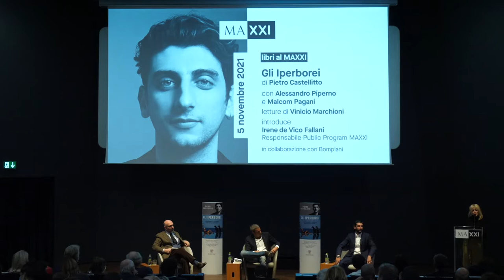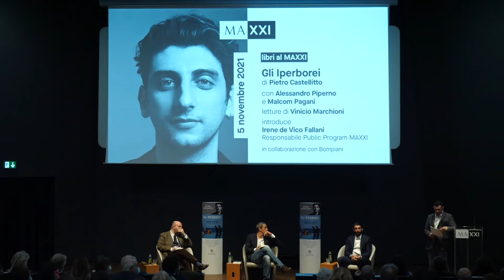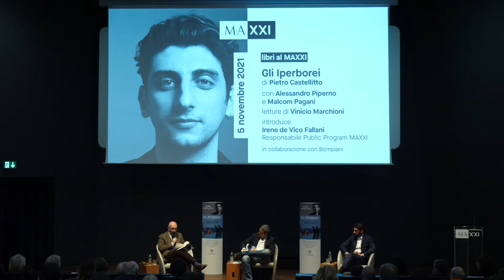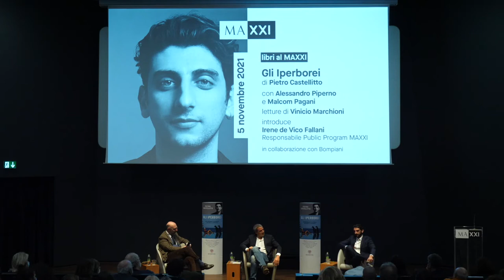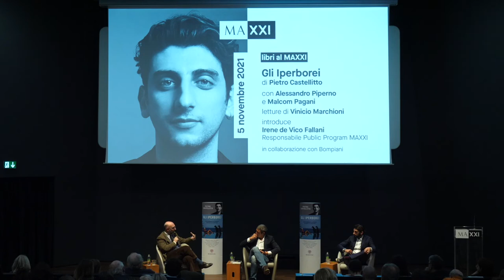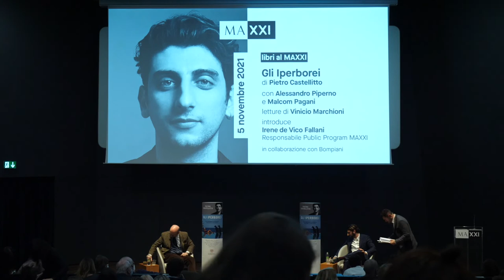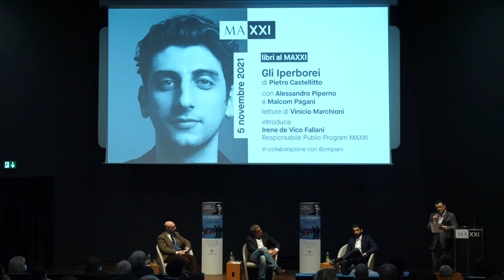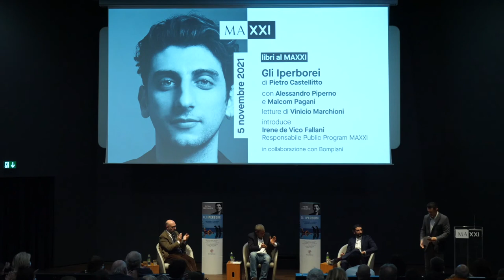libri al MAXXI: Gli Iperborei di Pietro Castellitto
Ombre e luci dei nostri anni contemporanei raccontate nel sorprendente romanzo dell’attore e regista cinematografico romano.

I protagonisti dell’esordio narrativo di Pietro Castellitto hanno quasi trent’anni e vagano nei meandri di una vita dorata: mangiano pesce crudo e patanegra, bevono vini pregiati, fumano essenze, assumono droghe come da bambini consumavano caramelle, navigano, festeggiano, inseguono le arti, tentano la politica.

Hanno corpi scolpiti e vestiti costosi, sono figli di primari e giornalisti celebri, di miliardari dai patrimoni solidi e antichi o recenti e sospetti, ma sono anche gli eredi dei ribelli che hanno caratterizzato stagioni gloriose e disperate della storia: coloro che, prosperando nella pace, hanno invocato la guerra, che amando i genitori ne hanno patito le ipocrisie, smascherato le contraddizioni e sognato l’annientamento.

introduce
Irene de Vico Fallani Responsabile Public Program MAXXI

intervengono
Pietro Castellitto autore del libro, attore e regista
Alessandro Piperno scrittore e critico letterario

modera
Malcom Pagani giornalista e scrittore

letture di
Vinicio Marchioni attore

In collaborazione con Bompiani.
5 novembre 2021 ore 18:30
auditorium del MAXXI